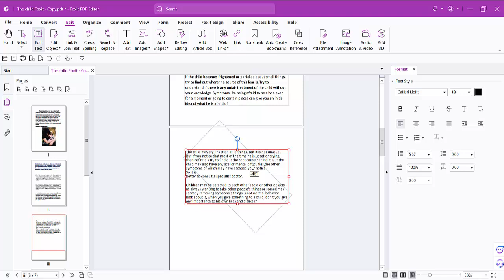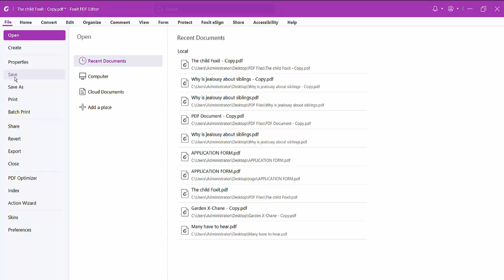How to Adjust Text Box Rotation in a PDF Document in Foxit PDF Editor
Hello everyone, Today I will show you, How to Adjust Text Box Rotation in a PDF Document in Foxit PDF Editor.